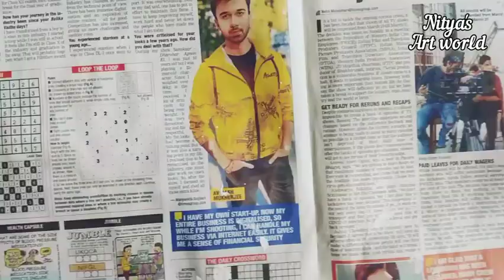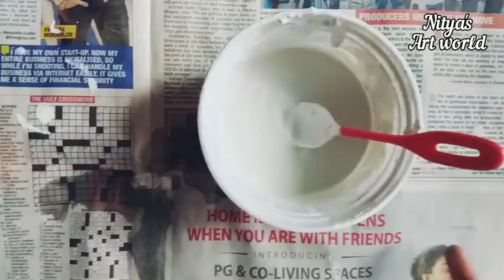Homemade Flower Vase || How To Make A Flower Vase || DIY Flower Vase || Nitya's Art world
This is a handmade flower vase.